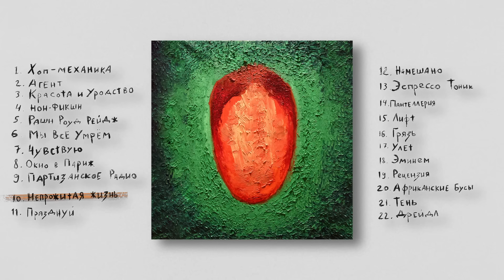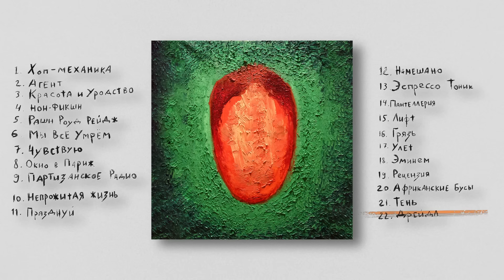OXXXYMIRON — Красота и Уродство (Альбом 2021)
00:00:00 — Хоп-механика
00:02:17 — Агент
00:05:53 — Красота и Уродство
00:08:32 — Нон-фикшн
00:12:07 — Рашн Роуд Рейдж
00:14:45 — Мы все умрём
00:17:31 — Чувствую
00:21:06 — Окно в Париж
00:24:20 — Партизанское Радио
00:27:06 — Непрожитая жизнь
00:31:00 — Празднуй
00:35:56 — Намешано
00:39:48 — Эспрессо Тоник
00:41:42 — Пантеллерия
00:44:35 — Лифт
00:49:10 — Грязь
00:52:43 — Улет
00:55:13 — Эминем
00:58:02 — Рецензия
00:59:10 — Африканские Бусы
01:01:37 — Тень
01:04:41 — Дрейдл

Album produced by Danny Zuckerman @dannyzuckerman
Recorded & mixed by Max Kravtsov @eskimokr
Mastered by Andrew Chernyshev @andrewchernyshev
Art Сover by Boris Grebenshchikov @bgrebenshikov